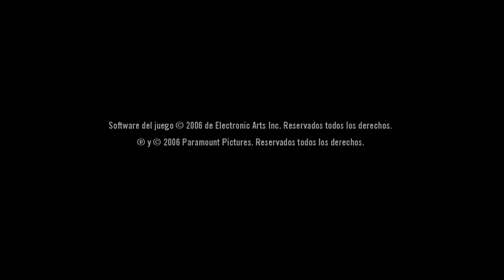El padrino. Bobina de películas – Brooklyn [Xbox360]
Segundo vídeo de ubicación de bobinas en el distrito de Brooklyn (27 a 44)
Valido también para: PS2/PS3/PSP/XBOX/WII/PC

28) Toll plaza: 00:41 (Peaje entrada de Brooklyn - Puente de Manhattan)
29) Calle Nassau: 01:18 (Costado de medico)
30) Calle Farragut: 01:51 (Casa de Clemenza)
31) Calle Navy: 02:18 (Entrada de la residencia Tattaglia
32) Calle Gold: 03:12 (Entrada del almacén Tattaglia)
33) Cruce entre Main Y Empire: 04:01 (almacén Barzini - Entrada)
34) Cruce entre Main Y Empire: 04:30 (almacén Barzini – Muelle derecha)
35) Callejón Navi: 04:58 (Puerta trasera de local Corleone)
36) Callejón Adams: 05:35 (Espalda de local Tattaglia)
37) Iglesia Cl. Dock: 06:18 (Dentro de panteón – También se puede conseguir en la misión “Ahora es personal”)
38) Callejón calle Dock: 07:07 (Puerta trasera local Barzini)
39) Callejón calle Chruch: 08:04
40) Esquina entre Henry y Fulton: 08:39
41) Callejón calle Henry: 09:11 (Cochera piso Brooklyn – También se puede conseguir en la misión muerte al traidor)
42) Esquina entre Willon y Cranberry: 09:39
43) Calle Furman: 10:10
44) Entrada de parque, Calle Furman: 10:37 (lugar donde matas a Paulie)